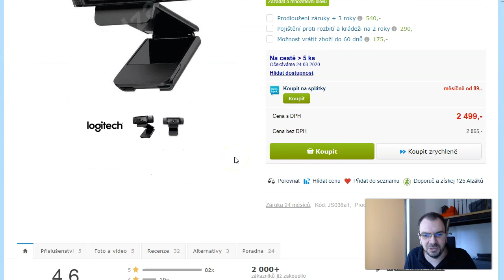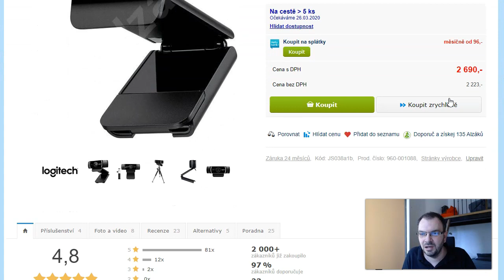Jak vybrat webkameru k online výuce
Jakou webkameru si pořídit, pokud chcete učit online?